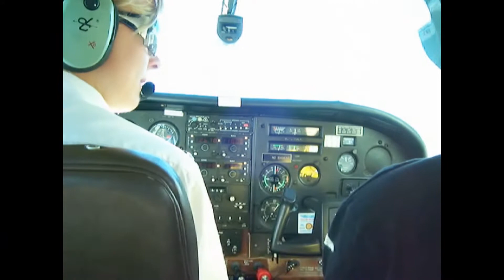Wilpena Pound ~ Flinders Ranges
History

Wilpena Pound  taken at Bunyeroo or Brachina Gorge.The first European to see the mountains of the Pound was almost certainly Edward Eyre from the western plains on his first 1839 expedition to the vicinity of Lake Torrens; although Robert Brown climbed one of the highest peaks of the southern Flinders in March 1802, Wilpena would have been just over the horizon. Eyre did not investigate the ranges on his trip, though, and it's likely to have been the pastoralist C.N. Bagot (who applied for a lease in the area in 1851) or bushman William Chace (whose employers, W.J. and J.H. Browne applied in 1850) who first investigated the ranges at first hand. Bagot described the country and claimed to be the discoverer in a newspaper report in June 1851.

In an attempt to sort out the conflicting claims, Bonney and Surveyor-General Henry Freeling employed H.C. Rawnsley to go north and survey the area. In a controversially expensive trip, Rawnsley, of dubious skill and experience, only made it to the southern end of the Pound, which had been privately surveyed by Frederick Sinnett (employed by the Brownes) only a month or two earlier. On his arrival, Rawnsley found that the Bluff was already named after him by the locals, perhaps in an ironic wink at his shaky reputation (he was sacked by the Governor early the following year).

The Browne brothers eventually won the claim for Wilpena from Bagot, and the young Henry Strong Price opened and ran the 40,000-hectare station for them. By 1863 Wilpena consisted of well over 200,000 hectares, but was nearly ruined by the drought of that decade. According to one account, the Pound itself was used for keeping horses, and was such a good natural enclosure that the horses became as wild as brumbies.

When Price died in 1889 the immediate 8,000-hectare area of the Pound was separated from the main run and leased separately. When the Hill family obtained this lease in 1901, they decided to try farming, something never before attempted so far north. Goyder's Line had proven rather accurate with regard to agricultural expansion in the great drought of the 1880s, and Wilpena is some 140 km north of the Line. But being in the shadow of some of the highest mountains of the Flinders, rainfall in the Pound is a little higher (snow even being very rarely known on St Mary Peak) and the Hills were determined to try.

Pompey's Pillar seen from the south westAfter the immense labour of constructing a road through the torturous Wilpena Gap, they built a small homestead inside the Pound, which still stands today, and cleared some open patches in the thick scrub of the interior. For several years the Hill family had moderate success growing crops inside the Pound, but in 1914 there was a major flood and the road through the gorge was destroyed. They could not bear to start all over and sold their homestead to the government. The Pound then became a forest reserve leased for grazing. In 1945 the tourist potential of the area was recognised when a "National Pleasure Resort" was proclaimed. A hotel called the Wilpena Chalet was opened on the southern side of the creek just outside the gorge, and it has been run by various private companies ever since.

The Pound also later became part of the Flinders Ranges National Park.